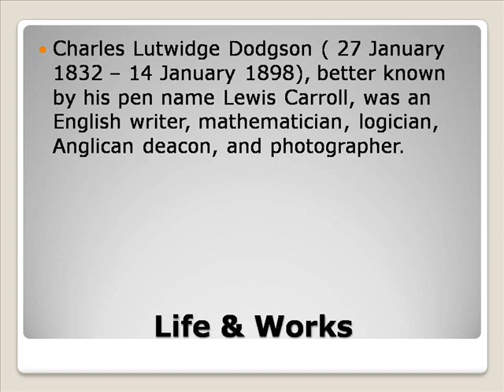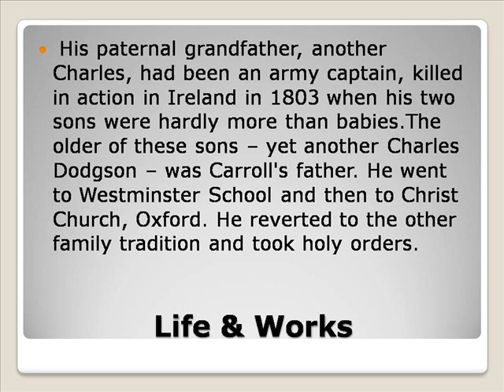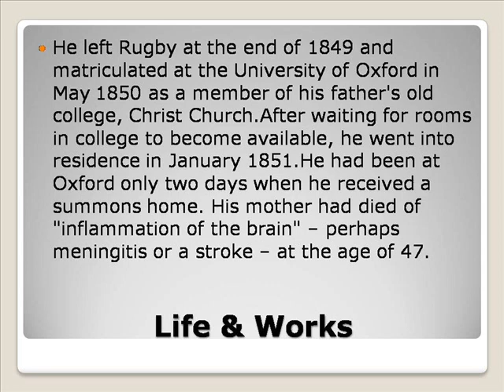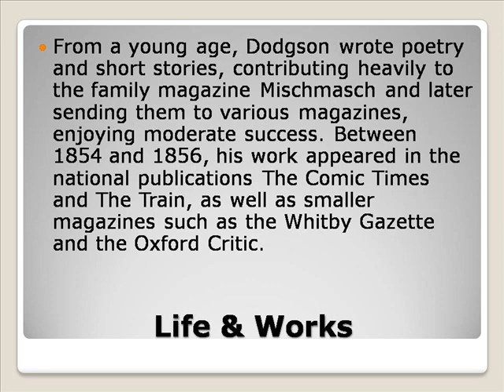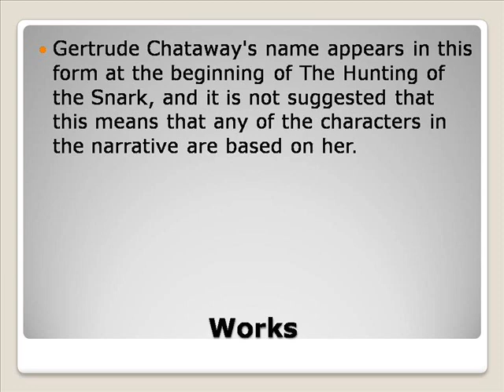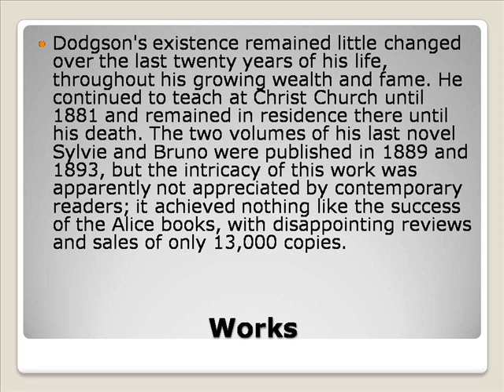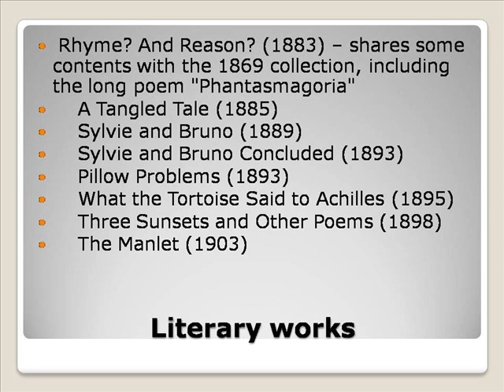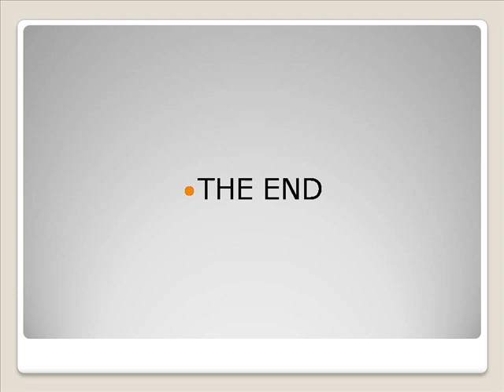Charles Lutwidge Dodgson Life & Works